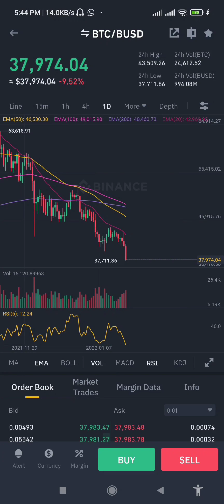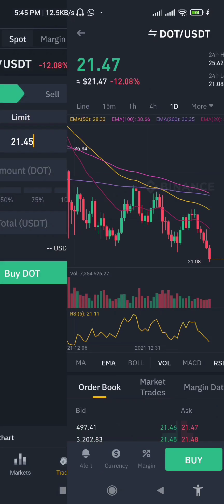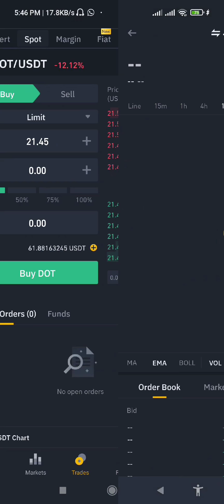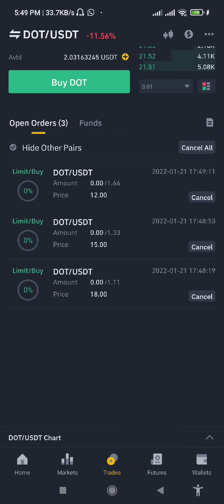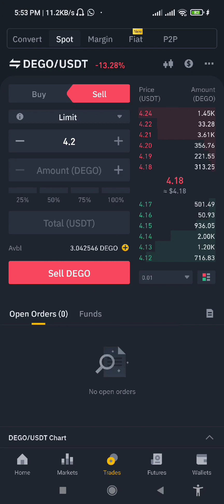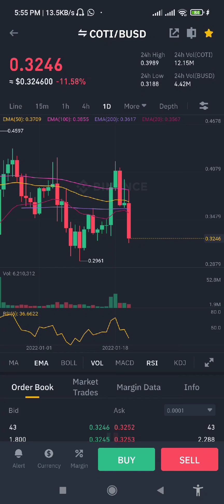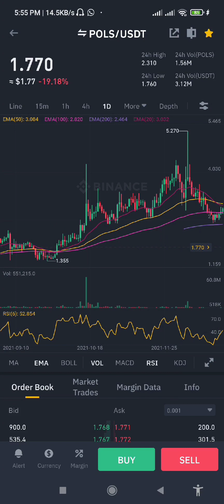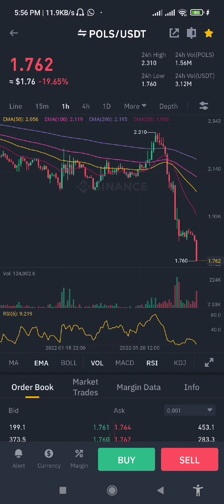How to Create buy and sell order in Binance or other Crypto Exchanges